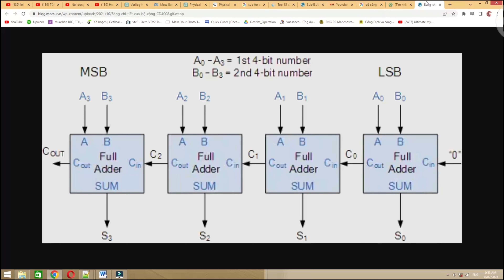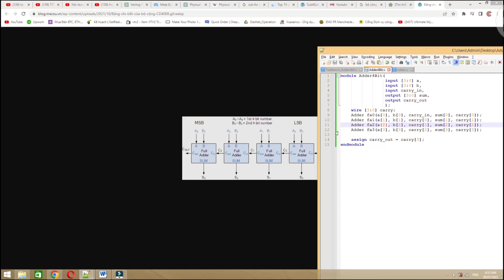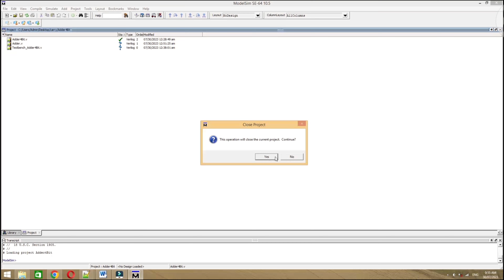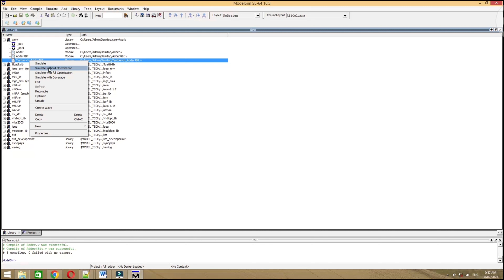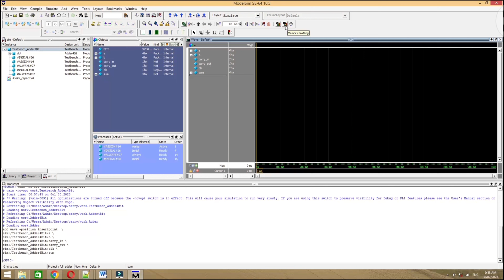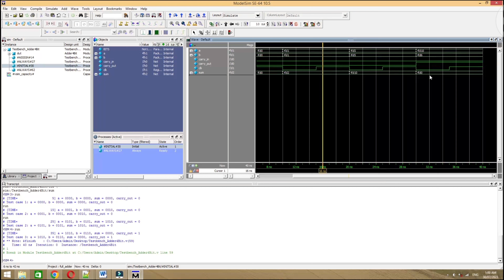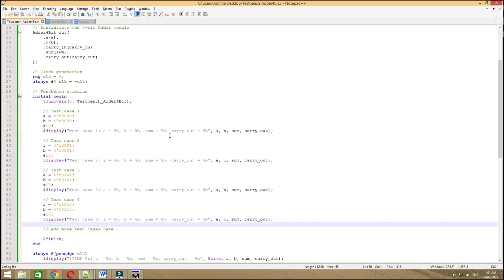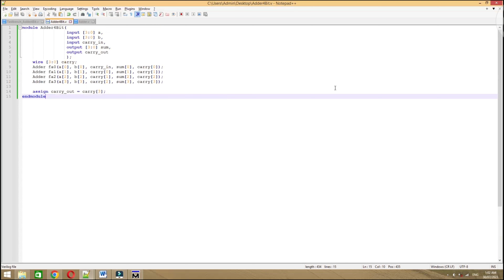[khóa học] Thiết kế vi mạch với verilog (phần 3)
➤ khóa học Thiết kế vi mạch với verilog (phần 3). Trong phần này admin sẽ hướng dẫn làm bài tập để củng cố lý thuyết.
➤ Nhận làm đồ án , bài tập lớn code verilog , VHDL , system verilog , UVM model , FPGA , ASIC